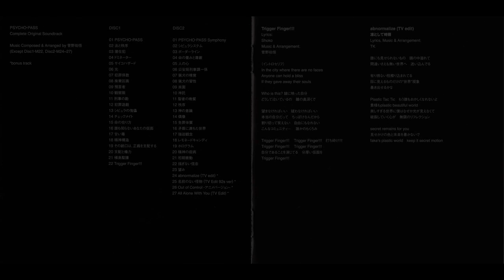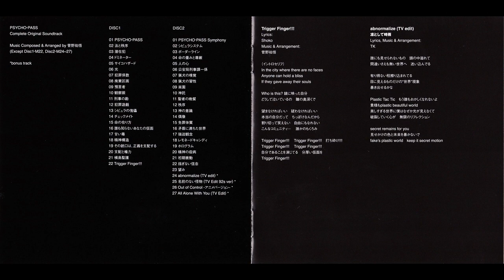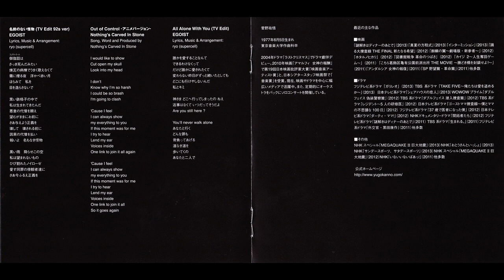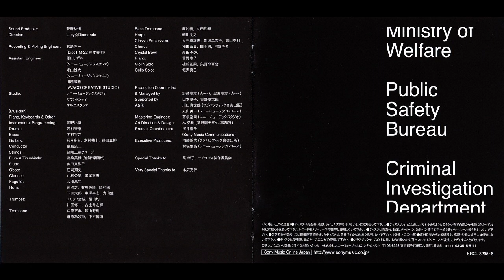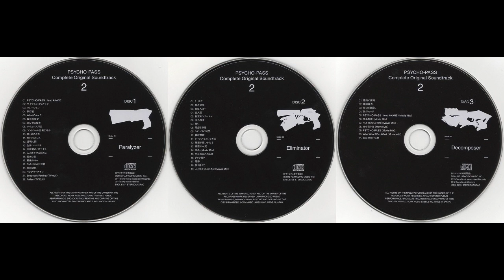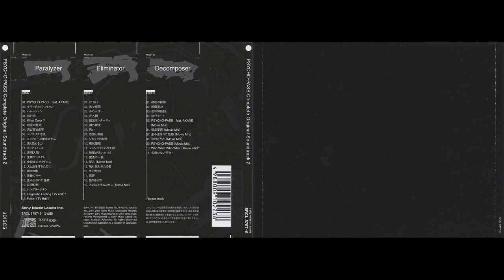Yugo Kanno - 槇島聖護 (Makishima Shōgo) Score Suite Compilation (PSYCHO-PASS OST)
Album: PSYCHO-PASS Complete Original Soundtrack 2013
PSYCHO-PASS Complete Original Soundtrack 2 2015
PSYCHO-PASS 3 Original Soundtrack [Digital Version]
PSYCHO-PASS サイコパス 3 Original Soundtrack [配信バージョン] 2020
Genre: Original Score
Tracks: 21 (Disc 1), 10 & 13 (Disc 2) / 06 (Disc 3) / 47, 53 & 58
00:00  槇島聖護
03:24 神託 (Shintaku)
05:30 神の意識 (Kami no Ishiki)
08:37 槙島聖護 (Movie Mix)
12:01 槙島聖護 (PSYCHO-PASS サイコパス IN CONCERT ver.)
15:21 神託 (PSYCHO-PASS サイコパス IN CONCERT ver.)
17:24 神の意識 (PSYCHO-PASS サイコパス IN CONCERT ver.)

Music composed & arranged by 菅野 祐悟 (Yugo Kanno)
*PSYCHO-PASS Complete Original Soundtrack
[Musician]
Piano, Keyboards & Other Instrumental Programming: Yugo Kanno
Drums: Noriyasu Kawamura
Bass: Masashi Kimura
Guitars: Ryota Akizuki, Yuji Kimura, Masahiro Tokuda
Conductor: Koji Haishima
Strings: Masatsugu Shinozaki Group
Flute & Tin whistle: Hideyo Takakuwa (Kangen-Gakudan!?)
Flute: Mariko Shibata
Oboe: Satoshi Shoji
Clarinet: Kimio Yamane, Fumie Kuroo
Fagotto: Masao Osawa
Horn: Hiroshi Minami, Sumiharu Arima, Yo Okamura, Taro Shimoda, Yukihiro Nakazawa, Tsutomu Maruyama
Trumpet: Eric Miyashiro, Hitoshi Yokoyama, Shuichi Kawata, Yuki Furudoi
Trombone: Masanori Hirohara, Yoshiki Hakoyama, Kojiro Fujihara, Hiromichi Nakamura
Bass Trombone: Kanade Shishiuchi, Kazuki Maruta
Harp: Tomoyuki Asakawa
Classic Percussion: Marie Ooishi, Ninako Shinjo, Yasutoshi Takayama
Chorus: Yuki Wada, Ken Tanaka, Yosuke Kawano
Crystal Bowl: Yukari Hagita
Piano: Keiko Kanno
Violin Solo: Masatsugu Shinozaki, Sayuri Yano
Cello Solo: Masami Horisawa

Production Coordinated & Managed by Koji Nozaki (ONEMUSIC), Takashi Iwase (ONEMUSIC)
Supported by Natsuko Yamamoto, Keitaro Yoshino

Sound Producer: Yugo Kanno
Director: Lucy☆Diamonds

Recording & Mixing Engineer: Yoichi Kuzushima (Disc 1 M-22 Yasuaki Kishimoto)
Assistant Engineer: Shizuo Harada (Sony Music Studio), Yuta Yoneyama (Sony Music Studio), Seiya Kawagoe (AVACO CREATIVE STUDIO)
Studio: Sony Music Studio, Sound City, Maruni Studio

Mastering Engineer: Yuji Chinone (Sony Music Studio)

*PSYCHO-PASS Complete Original Soundtrack 2

DISC 2 & 3 - Anime Film "PSYCHO-PASS" Soundtrack

Director: Lucy☆Diamonds

Recording & Mixing Engineer: Yoichi Kuzushima
Assistant Engineers: Shigeharu Nakauchi, Yuta Ohtake (ONKIO HAUS)
Studio: ONKIO HAUS, SoundCity

Electric Guitar: Daisuke Hasegawa
Conductor: Koji Haishima
Flute: Hideyo Takakuwa
Oboe: Satoshi Shoji
Clarinet: Kimio Yamane
Fagotto: Akira Ishikawa
Horn: Hiroshi Minami, Sumiharu Arima, Hisashi Ise, Yo Okamura
Trumpet: Kenichi Tsujimoto, Yosuke Matsui
Trombone: Hikaru Koga, Shigeki Todaka
Bass Trombone: Ryota Fujii
Classic Percussion: Yosuke Nomoto
Soprano Chorus: Yuki Wada, Serena Tanaka, Shoko Futagawa, Mio Miyakawa [宮川美生], Manami Mori
Alto Chorus: Yoko Kubo, Hinako Sakurai, Kai Torii, Chikako Shingu, Yuki Hoshi
Tenor Chorus: Naoyuki Sato [佐藤直幸], Akira Suenaga, Takayuki Hamamatsu, Taichiro Hirano, Taiki Miyashita
Baritone Chorus: Yousuke Kawano, Tamon Inoue, Masato Ohtsuka, Yuki Sakai, Keiichi Takada
Piano: Keiko Kanno
Violin Solo: Masatsugu Shinozaki
Cello Solo: Masaharu Kanda
Soprano Chorus Solo: Yuki Wada
Baritone Chorus Solo: Yousuke Kawano

Production Coordination & Management: Koji Nozaki (ONEMUSIC)
Supporting: Satomi Takizawa, Yuki Munakata
Score Copy: Mina Hatazoe, Natsuko Yamamoto

Mastered by Yuji Chinone
Mastered at Sony Music Studios Tokyo

PSYCHO-PASS IN CONCERT (LINE CUBE SHIBUYA) 27th to 29th January, 2020.

Performed by PSYCHO-PASS ORCHESTRA

Piano, Conductor: Yugo Kanno
Conductor: Yoshinao Kihara [キハラ良尚]
1st Violin: Sayuri Yano, Maya Nohzawa, Yoshu Kamei, Nozomi Ishigame, Yoshiaki Kato, Rie Oshiba, Shiho Tanaka [田中紫帆] (STAND UP! ORCHESTRA), Yuki Mukoyama [向山有輝] (STAND UP! ORCHESTRA)
2nd Violin: Junichi Sasaki, Ruiko Shimojo, Megumi Arai, Emi Fukushima [福嶋絵美], Kie Taira [平貴恵], Yuhki Ogura
Viola: Sayo Takimoto, Hikaru Hoshi, Eriko Kaminaga, Kazuhide Iino [飯野和英] (STAND UP! ORCHESTRA)
Cello: Masutami Endo, Kaori Imai, Tae Shibui [渋井妙], Eriko Hara [原永里子] (STAND UP! ORCHESTRA)
Double Bass: Kazuhide Kotani, Yuu Jidaisho (STAND UP! ORCHESTRA)
Trombone: Kojiro Fujihara, Takumi Takeishi
Horn: Yukihiro Nakazawa, 井出希純
Vocal: Yuki Wada, Keisuke Takano, Keiichi Takada
Guitar: Ushio Yoshimoto

AAC release has catalog SEXX-02113 and JAN 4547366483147.
Hi-Res FLAC release has catalog SEXX-02115 and JAN 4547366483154.